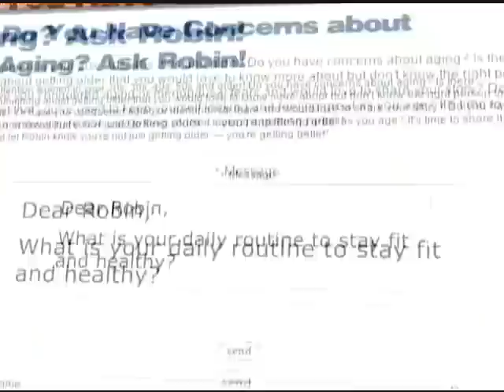What's Age Got to Do with It?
New York Times best-selling author Robin McGraw shares a heartfelt message about living an authentic, vibrant life at any age.

In What's Age Got to Do with It?, Robin reclaims what it means to be, act, and feel young, showing women how to choose a vibrant life of meaning and satisfaction at any age. Diving into subjects like identity, relationships, lifestyle choices, and many others, Robin takes readers on a high-energy ride to living like they never have before.